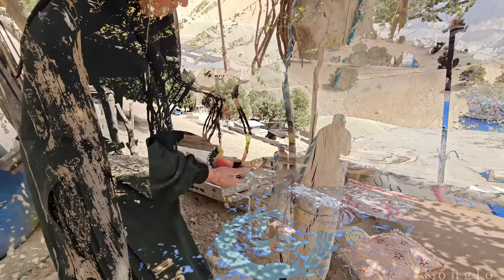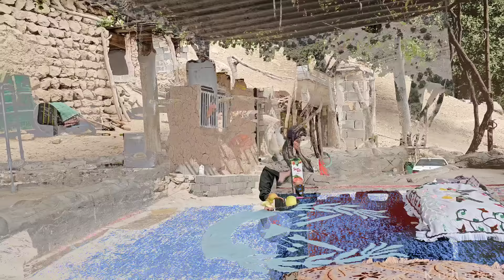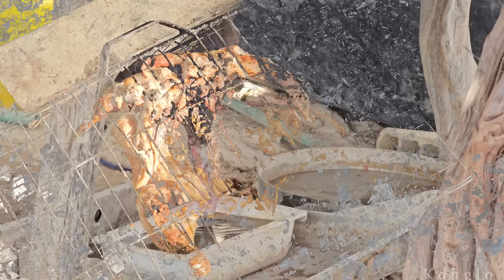"Rural Life Exploration: Grandson's Visit & Mother's Delicious Cooking!"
### Best Title
"Grandson's Visit: Parents' Joy & Mother's Culinary Art in Rural Life!"

**Reason:** This title effectively captures the essence of the video by highlighting the emotional reunion with the grandson and the mother's cooking expertise, all set within the context of rural life. It combines elements of family, tradition, and exploration, making it appealing and engaging for viewers.

**YOUTUBE DESCRIPTION**

Join us in a heartwarming exploration of rural life as parents joyfully reunite with their beloved grandson. Experience the artful cooking of a mother as she prepares a delightful meal of rice and kebabs, showcasing the rich flavors and traditions of village life. This video beautifully captures the essence of family love, the joy of togetherness, and the culinary heritage passed down through generations. Whether you're interested in family gatherings, traditional cooking, or exploring the charm of rural living, this video offers a captivating and joyful experience. Celebrate the joy, love, and flavors of village life with us.

1. FamilyReunion 👨‍👩‍👧‍👦
2. GrandsonJoy 😊
3. CulinaryArtistry 🍽️
4. RiceAndKebab 🍛
5. FamilyLove ❤️
6. TraditionalCooking 🍳
7. RuralLife 🌾
8. VillageTraditions 🏘️
9. HomecomingJoy 🏡
10. FamilyTogetherness 👨‍👩‍👧‍👦
11. NatureConnection 🌿
12. TravelAdventure ✈️
13. CulturalHeritage 📜
14. AdventureAwaits 🗺️
15. FamilyTraditions 🕊️
16. CookingExperience 🍳
17. NatureVibes 🌿
18. CulturalInsights 💡
19. TravelGoals 🏆
20. NatureEscape 🌄
21. TravelVibes 🌐
22. CulturalJourney 🛤️
23. FamilyMemories 📸
24. HeartfeltJourney 💕
25. TouristAttractions 🏞️
26. CulturalConnections 🤝
27. NatureAdventure 🚶‍♂️
28. TravelInspiration ✨
29. DeliciousFood 🍴
30. CulturalExploration 🔍
31. TravelEnthusiast 🌏
32. Wanderlust ❤️
33. NewDiscoveries 🔍
34. HomecomingAdventure 🎭
35. FamilyJoy 💖
36. JoyfulGathering 🎊
37. CookingMagic 🧑‍🍳
38. FamilyBonding 👪
39. VillageJoy 🌿
40. TraditionalFlavors 🥘
41. RuralBliss 🌻
42. FarmLife 🚜
43. FreshIngredients 🥦
44. NatureLovers 🌳
45. VillageLifeStyle 🏡
46. FamilyTime ⏰
47. PeacefulLiving 🕊️
48. CountryLiving 🌾
49. NatureBeauty 🌺
50. FamilyGathering 👨‍👩‍👧‍👦
51. SimplePleasures 😊
52. VillageHarmony 🎶
53. NatureWalks 🚶‍♀️
54. FamilyTraditions 🏡
55. RuralJourney 🚶‍♂️
56. NatureBounty 🌿
57. VillageCharm 🏘️
58. FamilyConnections 🤝
59. RuralEscape 🏞️
60. NatureSerenity 🌳

I AM WRITINGDONE